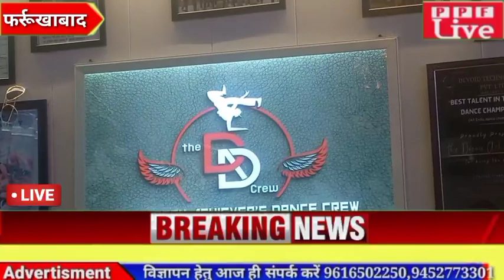फर्रुखाबाद में मिलेंगी TV सीरियल व रियलिटी शो में जाने की ट्रेनिंग,वत्सला अग्रवाल ने किया उद्घाटन।